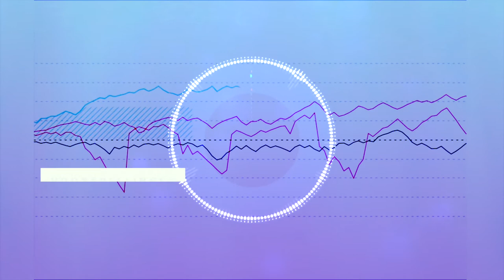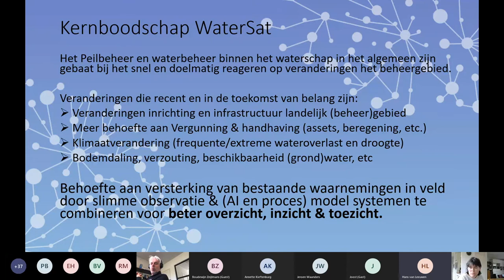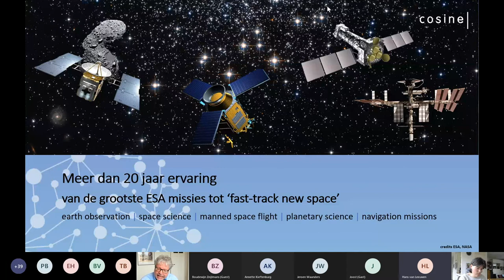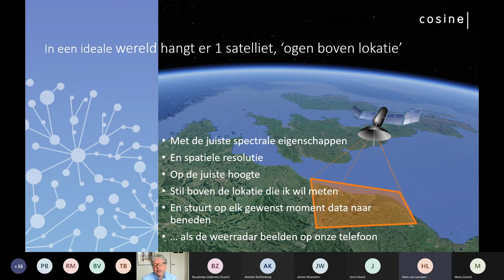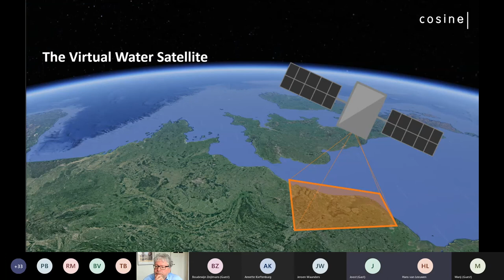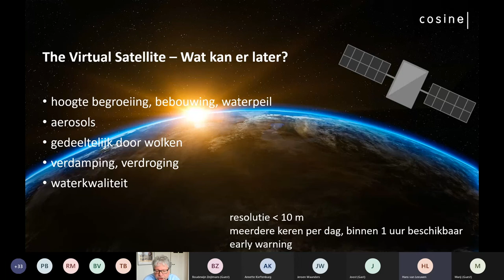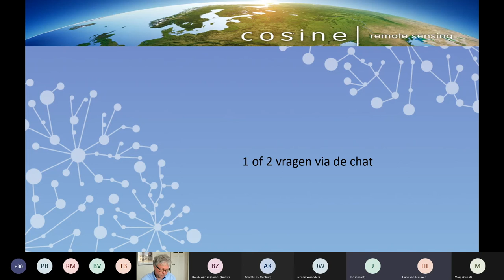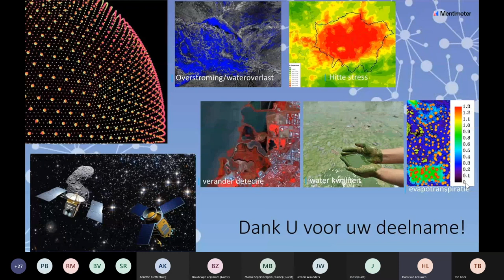Kennisfestival Do Facts Matter? | Webinar De virtuele satelliet wordt reality | 2021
Het webinar De virtuele satelliet wordt ‘reality’ was onderdeel van kennisfestival Do Facts Matter? op 4 februari 2021.Wordt besluitvorming, in tijden van klimaatverandering en intensiever landgebruik, steeds meer gebaseerd op gestandaardiseerde informatievoorziening? En welke rol kunnen nanosatellieten de Nederlandse waterbeheerders bieden op (korte) termijn? Een prikkelende sessie over de toekomst van het Nederlandse waterbeheer. We nemen je graag mee in de wereld van de ‘klassieke’ satellieten en nanosatellieten, en sluiten af met het delen van  een toekomstbestendige, futuristische visie genaamd De Virtuele Watersatelliet.